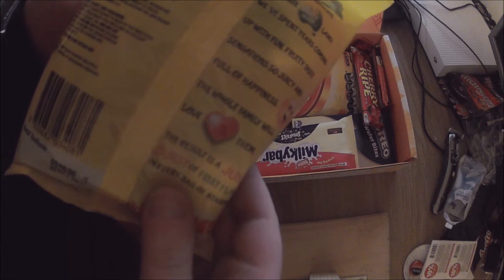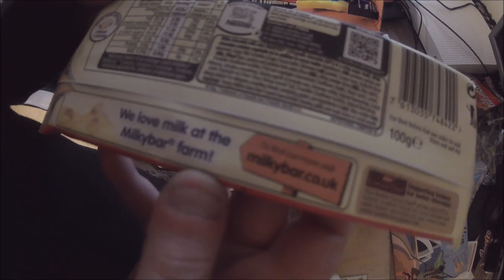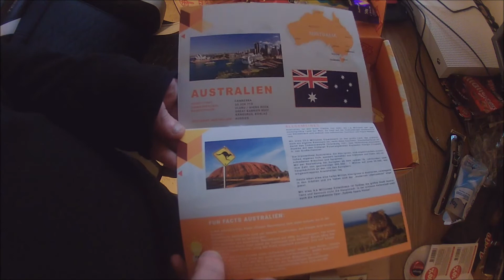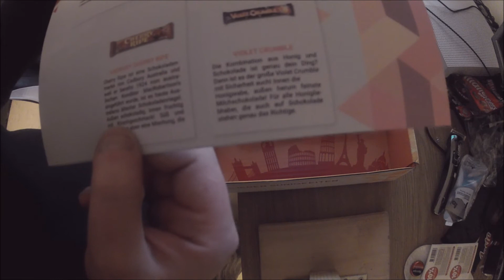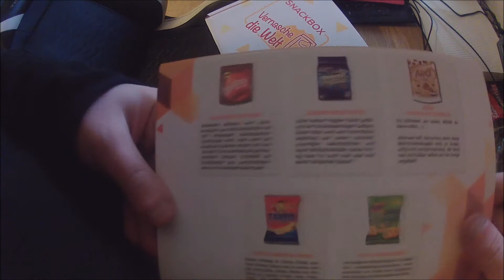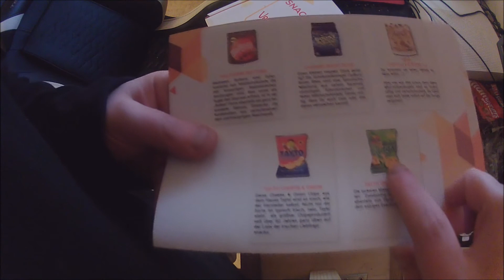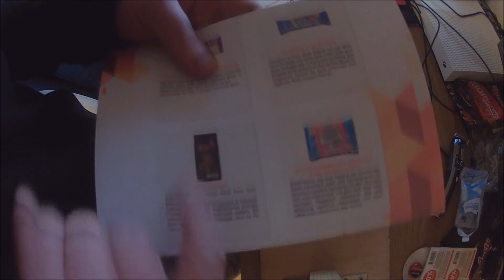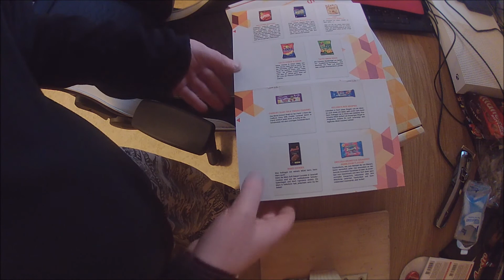VERNASCHE DIE WELT LET'S TASTE/UNBOXING 📦 OKTOBER 2019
Wir packen hier die Snackbox von Vernasche die Welt aus für den Monat Oktober

Equipment